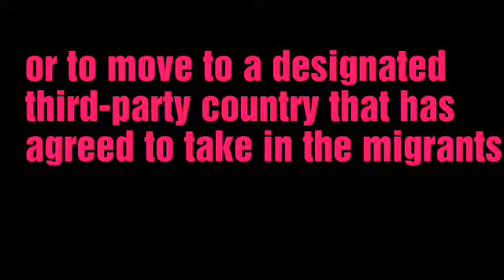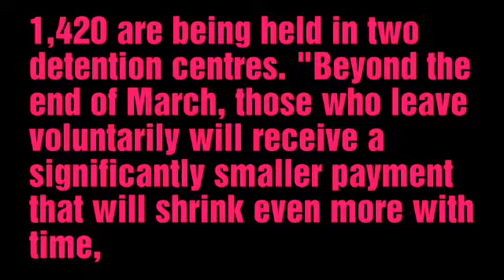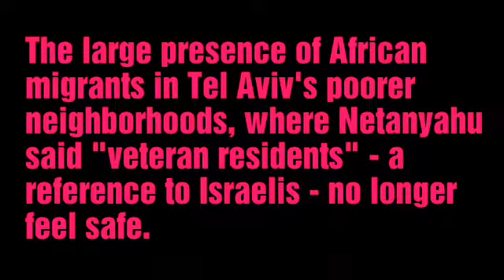Israel Is Offering Illegal Immigrants $3,500 And A Plane Ticket To Leave